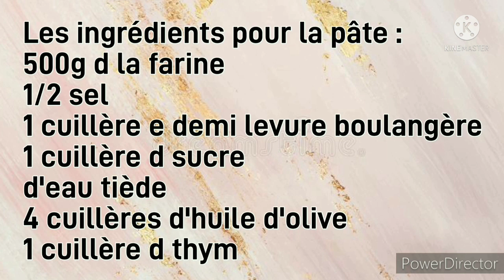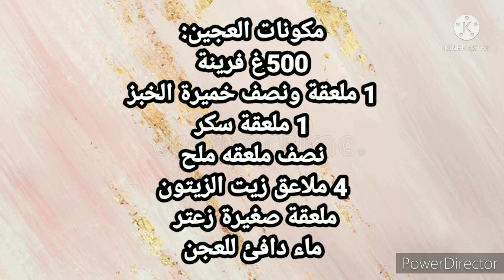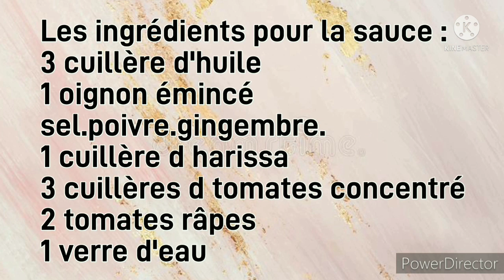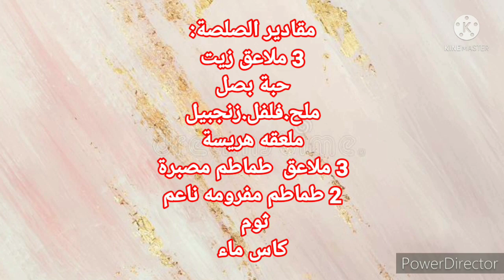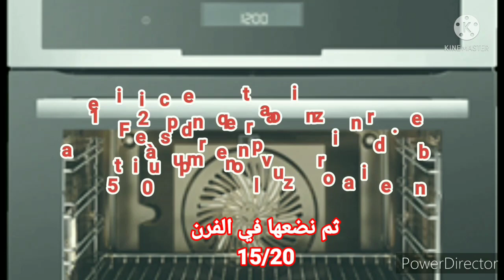بيتزا عائليةبعجينة سحرية روعة Pizzas familiale maison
N'hésitez pas à me soutenir en vous abonnant à ma chaîne si vous appréciez mes vidéos,
 c'est totalement gratuit et rapide, n'oubliez pas de cliquer sur "J'aime" ? en dessous de la vidéo. Merci !